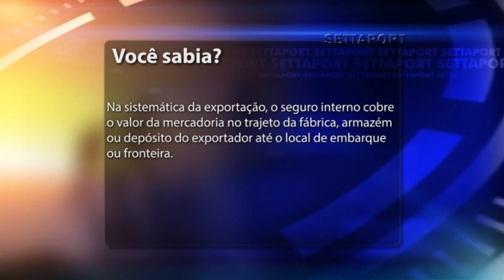404 - VOCÊ SABIA 02